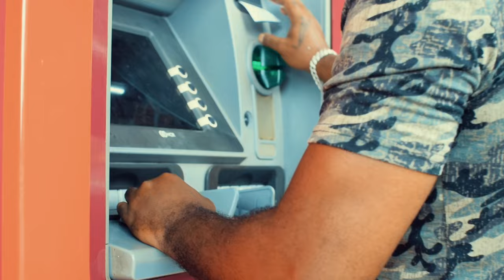Jakim-Tou sa letan(OFFICIAL VIDEO)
Album:Dil I real
Fimed&edited by ITHCR